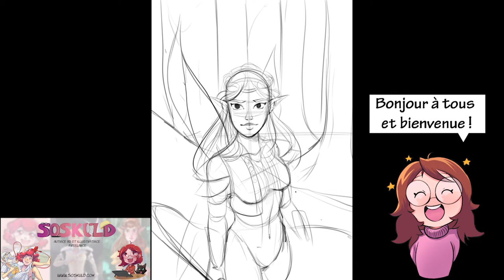Forest's Elf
Coucou !

Une nouvelle timelapse commentée pour vous !
Je la consacre à une illustration en digital painting sous clipstudiopaint !
Je vous détaille tout ça dans la vidéo.

J'espère qu'elle vous plaira, merci à tous pour votre soutien, la chaîne grandit petit à petit !

N'hésitez pas à commenter et liker la vidéo !